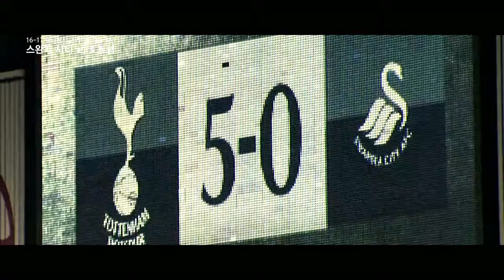[SBS 스포츠] 2016-17 EPL 31R Swansea City vs Tottenham Hotspur Promo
20170406 EPL 31R 스완지시티 vs 토트넘 예고
via SBS Sports